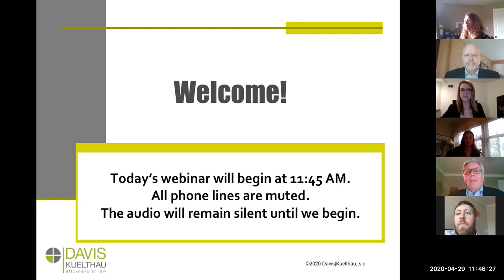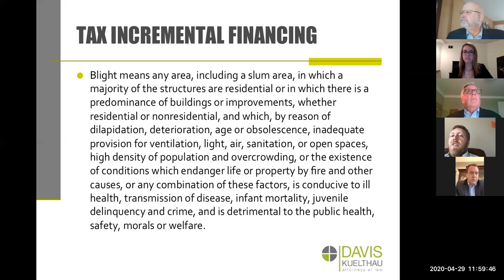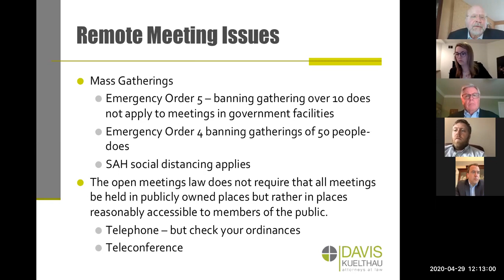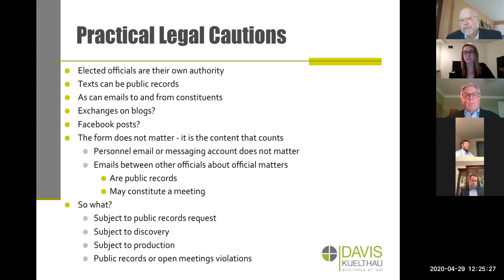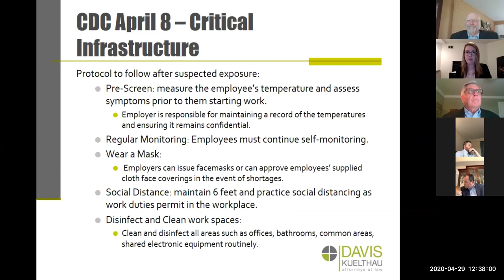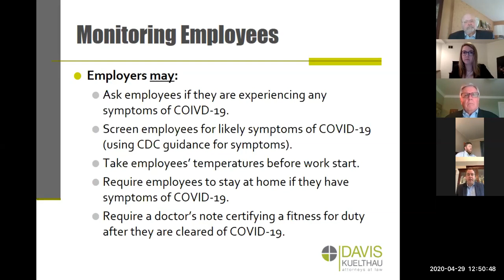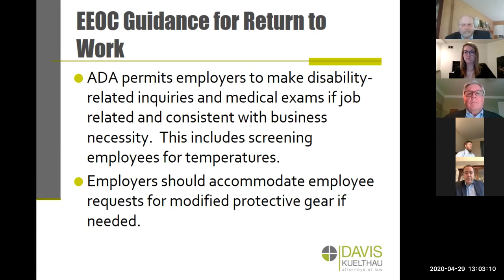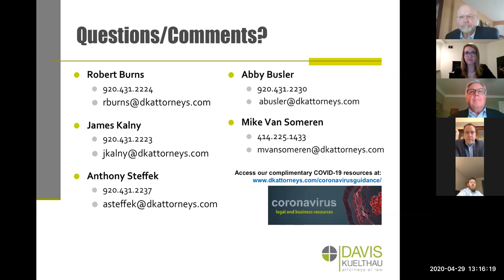Davis|Kuelthau's 42nd Annual Public Officials Program Webinar Replay April 29, 2020